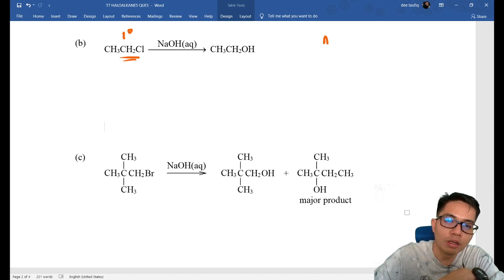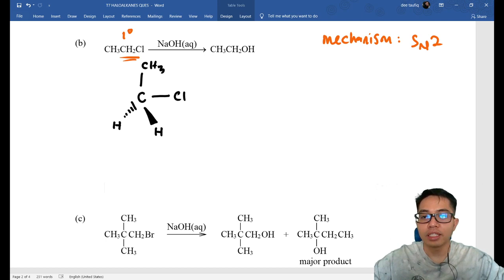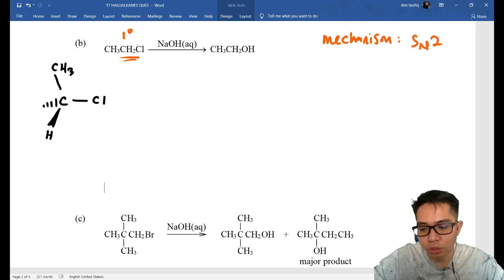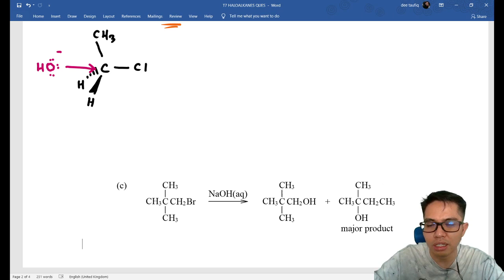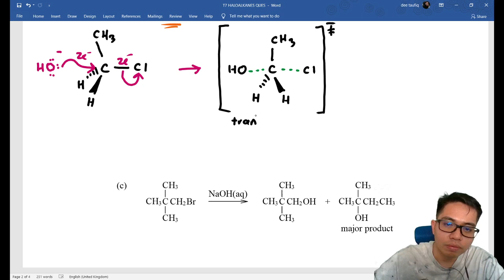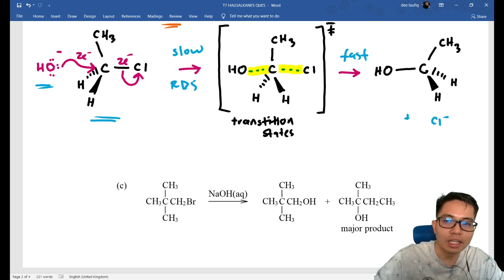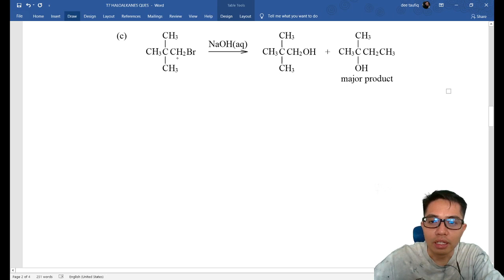Tutorial Haloalkanes Q3 - Q4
Discussion about tutorial questions involving SN1 and SN2 mechanism.

tq.